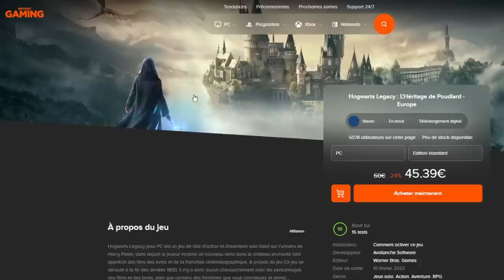DERNIER DUEL INVOCATION HIT ULTRA !!! DB LEGENDS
Duel INVOCATION sur le jeu DBLegends pour HIT ULTRA avec Gaetan !